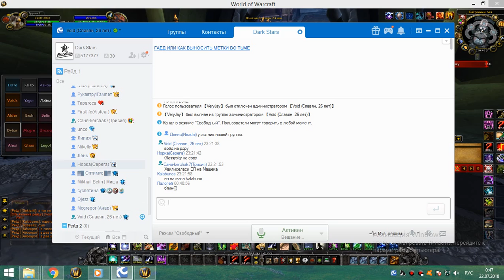2я часть цлк 25г сова 21 07 18